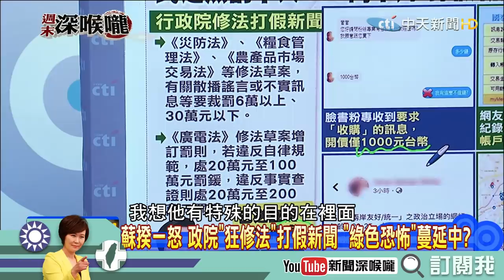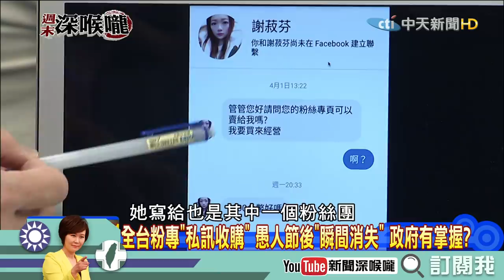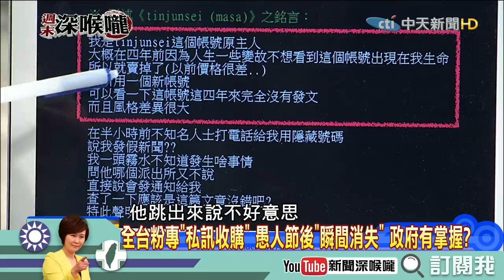【周末深喉嚨】精彩片段 政院修法打假新聞？NCC沒標準怎麼修？